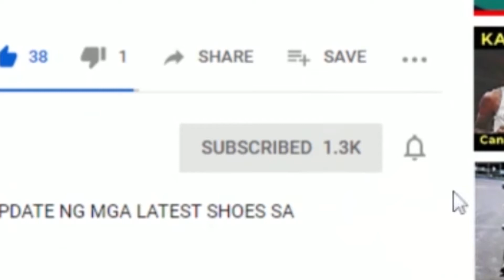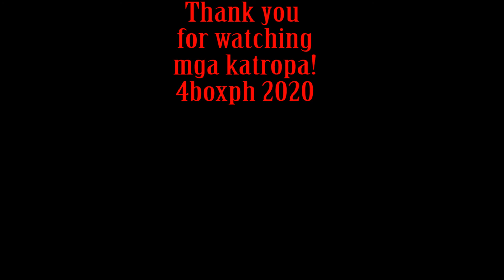FAKE JORDAN 11 BREDS BACKPACK REVIEW!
Is it worth it or nah? Watch our video!

4Box is a bunch of sneakerheads aiming to educate people about things in the replica world. It is a Philippine based channel that makes Youtube videos doing comparisons, reviews and discussions about the pros and cons of fake and real shoes and other stuff related to the grey market.